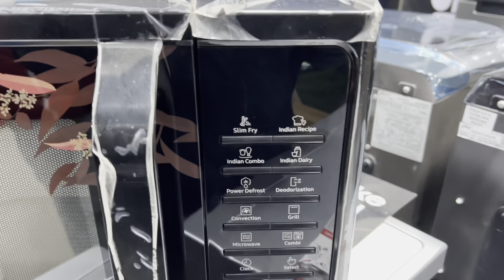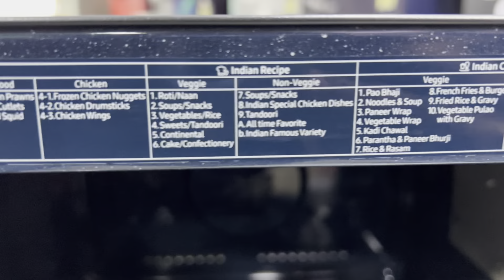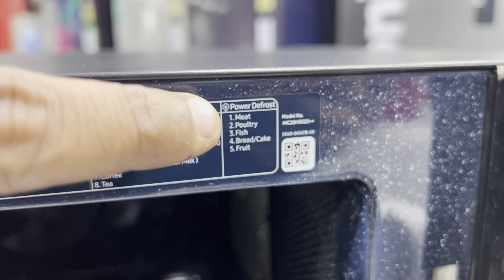Samsung 28 Liter Convection Microwave Oven With All Accessories- Unboxing and Demo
Today we are discussing about the Samsung’s latest 28 ltr convection microwave with model number mc28h5025vr. It have all accessories inbuilt like barbecue,turnable tray,frying tawa,borosi bowl etc. so for complete details watch the complete video.